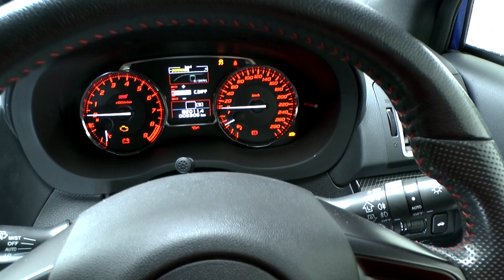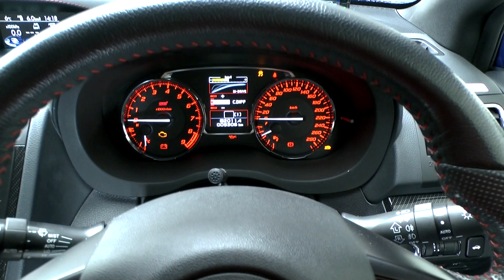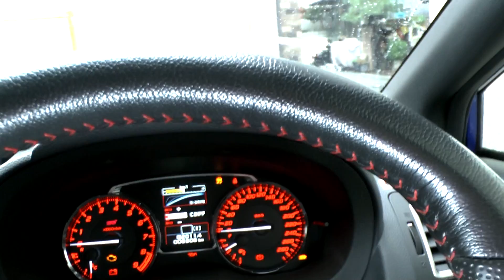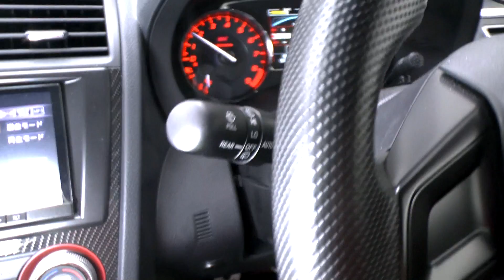ハンドル ワイパー 電動格納ミラー WRX小ネタレビュー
WRXのハンドルとワイパー速度と電動格納ドアミラーを見せて欲しいと毎日コメントもらうのでレビューしました。
YOUTUBE公式初心者向けレクチャー動画
レッスン1：チャンネルを作る